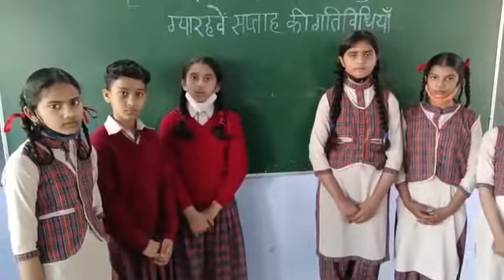सौ - दिवसीय पठन अभियान ( हिन्दी )ग्यारहवें सप्ताह की गतिविधि।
ਸਰਕਾਰੀ ਕੰਨਿਆ ਸੀਨੀਅਰ ਸੈਕੰਡਰੀ ਸਕੂਲ ਸੈਕਟਰ -3 ਤਲਵਾੜਾ ਹੁਸ਼ਿਆਰਪੁਰ  ।